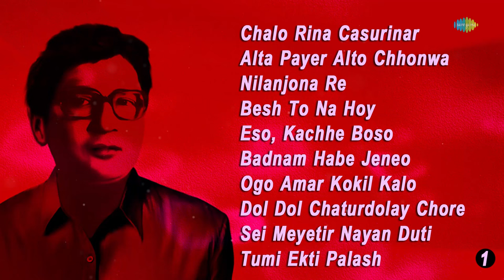Top 20 Romantic Songs Of Tarun Banerjee | Chalo Rina Casurinar | Alta Payer Alto | Full Album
0:00:05 Chalo Rina Casurinar
0:03:37 Alta Payer Alto Chhonwa Porechhe
0:07:07 Nilanjona Re
0:10:38 Besh To Na Hoy
0:13:55 Eso, Kachhe Boso
0:17:29 Badnam Habe Jeneo
0:20:34 Ogo Amar Kokil Kalo
0:23:46 Dol Dol Chaturdolay Chore
0:27:00 Sei Meyetir Nayan Duti
0:30:13 Tumi Ekti Palash
0:33:28 Panna Heera Chuni To Noy
0:36:18 Jak Jak Din Jak
0:39:00 Champakoli Go
0:42:15 Tonwee Tonu Bohnwee Akhi
0:45:25 Tolpar Tolpar Moner Katha
0:48:42 Magnoliya Aar Camelia Phul
0:51:26 Sonar Naame Naam Dilo Ke Sundari
0:54:14 Sharam Ranga
0:57:31 Oi Kalo Duti Chokhe
1:00:36 Swapna Rangate Keno Ele

Song: Chalo Rina Casurinar
Artist:  Tarun Banerjee
Music Director: Nachiketa Ghosh
Lyricist:  Gauri Prasanna Mazumder

Song: Alta Payer Alto Chhonwa Porechhe
Artist:  Tarun Banerjee
Music Director: Prasanta Bhattacharya
Lyricist:  Pulak Banerjee

Song: Nilanjona Re
Artist:  Tarun Banerjee

Song: Besh To Na Hoy
Artist:  Tarun Banerjee

Song: Eso, Kachhe Boso
Artist:  Tarun Banerjee
Music Director: Salil Chowdhury
Lyricist:  Salil Chowdhury

Song: Badnam Habe Jeneo
Artist:  Tarun Banerjee
Music Director: Samaresh Roy
Lyricist:  Shyamlal Gupta Prashad

Song: Ogo Amar Kokil Kalo
Artist:  Tarun Banerjee
Lyricist:  Abul Kashem Rahimuddin

Song: Dol Dol Chaturdolay Chore
Artist:  Tarun Banerjee
Music Director: Abhijit Banerjee
Lyricist:  Miltu Ghosh

Song: Sei Meyetir Nayan Duti
Artist:  Tarun Banerjee
Music Director: Sudhin Dasgupta
Lyricist:  Sudhin Dasgupta

Song: Tumi Ekti Palash
Artist:  Tarun Banerjee
Music Director: Anal Chatterjee
Lyricist:  Amiyo Dasgupta

Song: Panna Heera Chuni To Noy
Artist:  Tarun Banerjee
Lyricist:  Prabir Mazumder

Song: Jak Jak Din Jak
Artist:  Tarun Banerjee
Music Director: Sailen Mukherjee
Lyricist:  Sunil Baran

Song: Champakoli Go
Artist:  Tarun Banerjee
Music Director: Manabendra Mukherjee

Song: Tonwee Tonu Bohnwee Akhi
Artist:  Tarun Banerjee
Lyricist:  Amiyo Dasgupta

Song: Tolpar Tolpar Moner Katha
Artist:  Tarun Banerjee
Lyricist:  Miltu Ghosh

Song: Magnoliya Aar Camelia Phul
Artist:  Tarun Banerjee
Lyricist:  Miltu Ghosh

Song: Sonar Naame Naam Dilo Ke Sundari
Artist:  Tarun Banerjee
Lyricist:  Sunil Baran

Song: Sharam Ranga
Artist:  Tarun Banerjee
Lyricist:  Subir Hazra

Song: Oi Kalo Duti Chokhe
Artist:  Tarun Banerjee
Lyricist:  Pulak Banerjee

Song: Swapna Rangate Keno Ele
Artist:  Tarun Banerjee
Music Director: Ratu Mukherjee
Lyricist:  Pulak Banerjee